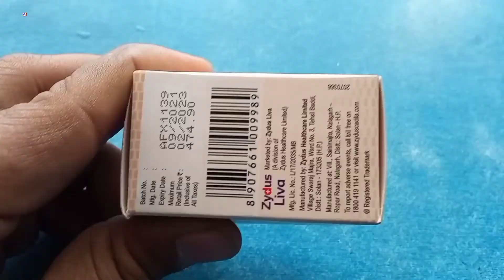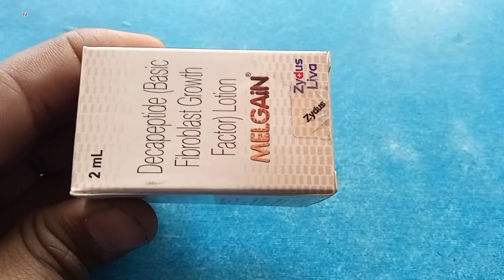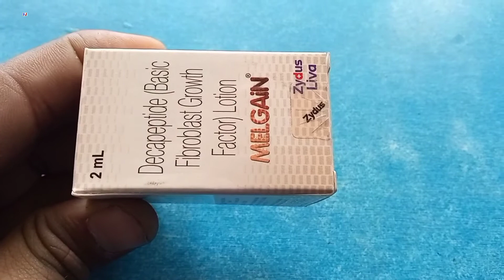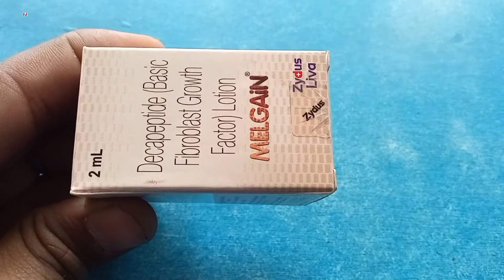Melgain Lotion | Decapeptide Lotion | Melgain Lotion Uses Side effects Benefit Review Hindi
kindly note